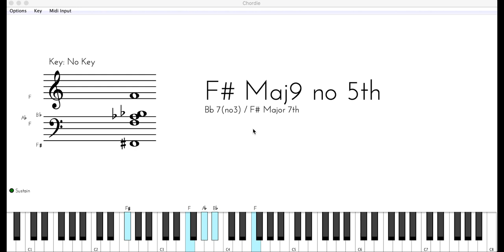Learn these AMAZING chords from the Sound of Music with this Diamond Session!!!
Hey Everyone!!!

Very excited to announce that my 2nd Diamond Session is now AVAILABLE!!! A while ago you may have seen me post a video on social media of my arrangement from the incredible musical The Sound of Music, DO-RE-Mi. (If not check it out

The video sparked up SO MANY messages on if there is a tutorial or how can someone gain access as there are so many golden chordal progressions and movements that you now can learn. In order to do so:

Get my 2nd Diamond Session NOW!

Comes with an Instructional Video, a MIDI File and Sheet Music (YAY!!!), that will be available from the 18th of July!

DANI